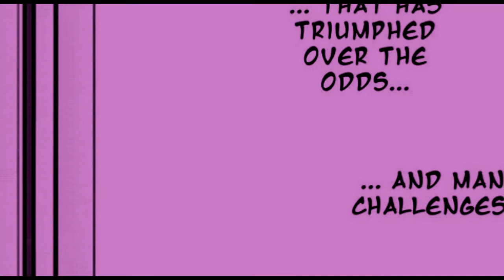Zootopia Nick X Judy I Want It That Way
Zootopia Nick X Judy AMV

Song: I Want It That Way
Artiest: Backstreet Boys
Album: The Hits - Chapter One
Comics Used:
*Zootopia - Mi Dulce Niña (English)
*Zootopia - Random W [English]
*Zootopia - Scene
*Zootopia - The Moon and The Rabbit
*Zootopia Art (Zootopia)
*Zootopia I Will Survive
*Zootopia Purple Tulips 2
*Zootopia The Testimony of Zorro
*Zootopia Valentine's Mistake